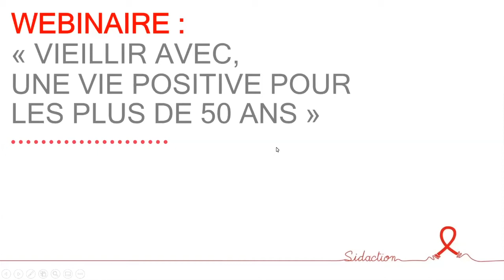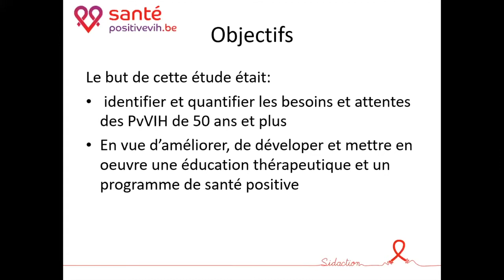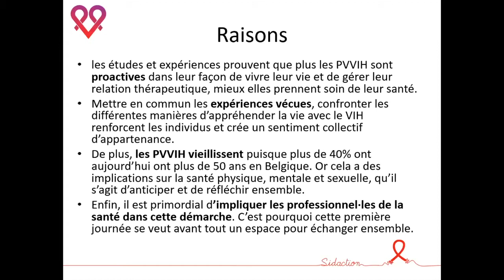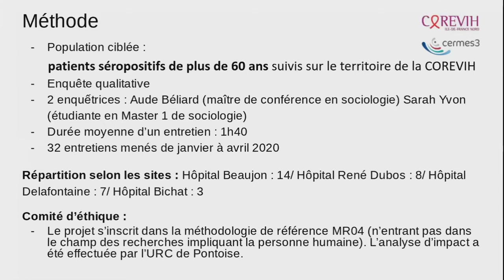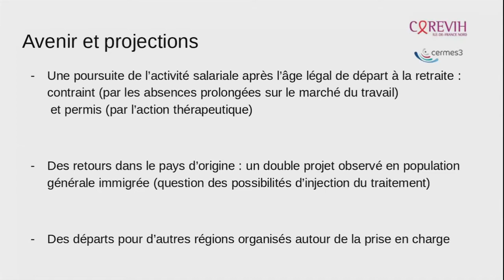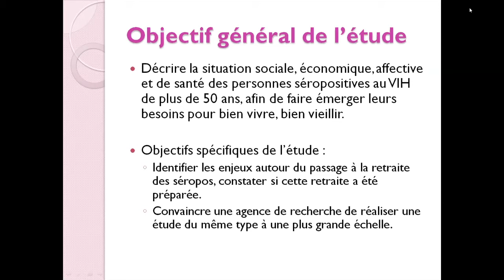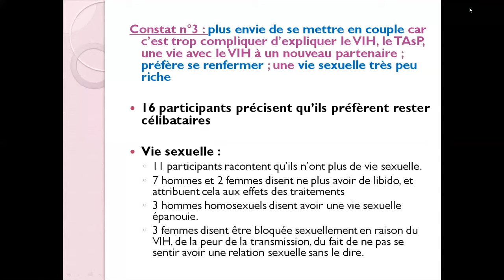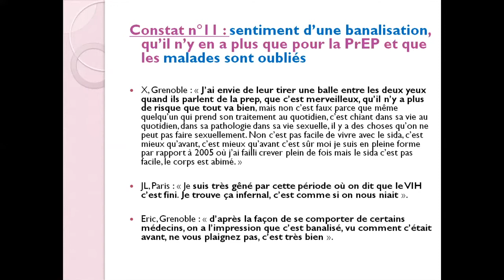Vieillir avec le VIH, une vie positive pour les plus de 50 ans [Webinaire]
Intervenants :

• Florence Thune, directrice générale de Sidaction et Corinne le Huitouze, responsable programmes associatifs de Sidaction

• Axel Vanderperre, UTOPIA_BXL fondateur ExAequo, membre Conseil Positif : Retour sur l’étude Santé Positive VIH et la Première Journée Santé Positive de Belgique

• Dr Agnès Villemant, Corevih Ile de France Nord, Aude Belliard et Sarah Yvon, Sociologues au Cermes3 : Du vécu Biologique au vécu Biographique (entretiens avec les patients de l’hôpital Beaujon, Pontoise, Bichat et Delafontaine)

• Christophe Mathias et Rémy Hamai, Les Actupiennes : Retour sur l’étude « Situation sociale, économique, affective et de santé des personnes séropositives au VIH vieillissantes »